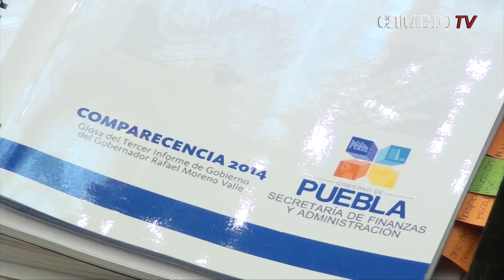Pobreza e inseguridad son los resultados de los 165 mil mdp invertidos en Puebla | Cambio TV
José Chedraui dijo "¿porqué 165 mil 600 millones de pesos de recursos públicos han generado más pobreza, mayor inseguridad y un crecimiento desigual?", sin embargo la ofensiva tricolor no fue suficiente para que el secretario de Finanzas, Roberto Moya Clemente, ofreciera datos precisossobre la contratación de PPS.

Diario Cambio Televisión 2014